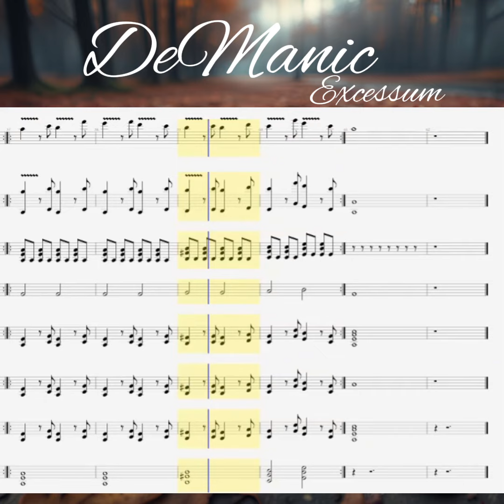DeManic - Excessum (in A minor), with notation